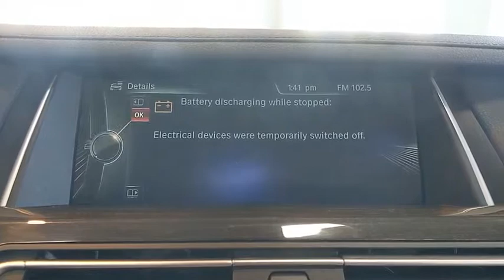2013 BMW 740i Baltimore, Owings Mills, Pikesville, Westminster, MD 70517RPA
Dark Graphite Metallic II Used 2013 BMW 740i available in Baltimore, Maryland at Northwest BMW. Servicing the Owings Mills, Pikesville, Westminster, MD area.

Northwest BMW
9702 Reisterstown Rd

Clean CARFAX. Dark Graphite Metallic II 2013 BMW 7 Series 740i RWD 8-Speed Automatic 3.0L I6 DOHC 24V TwinPower Turbo Ivory White/Black w/Dakota Leather Upholstery, Power Rear Sunshade.Recent Arrival! 19/28 City/Highway MPGAwards:* 2013 KBB.com Brand Image AwardsEvery Loaner Vehicle Internet Price includes current applicable manufacturer rebates and incentives, but certain conditions apply to some of these offers. Those offers and conditions may require financing through BMW Financial Services.Northwest BMW makes every effort to provide accurate information, but please verify options and price before purchasing. Northwest BMW is not responsible for errors or omissions. All vehicles are subject to prior sale. Quoted price available on in-stock units only. All prices are special internet prices only. All financing is subject to approved credit through dealer designated lender. Please call/email/send a request for vehicle availability and to schedule a test drive.Reviews:* If you have always longed for the opulence of a large luxury sedan, but crave the athleticism of a sports sedan, the 2013 BMW 7 Series deserves your consideration. With more than a dozen variations, including two lengths, five engine choices and available all-wheel drive (AWD), the 2013 BMW 7 Series sedan offers something for just about every affluent buyer. Source: KBB.com* Smooth and powerful engines; supreme long-distance comfort; surprisingly agile handling; sublime seats. Source: Edmunds* Powerful engines; many standard features; cutting-edge technology; seductive style. Source: Edmunds